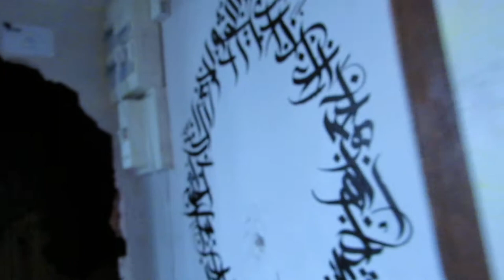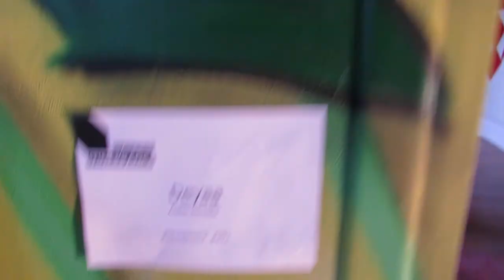No.16 paristower13 graffiti streetart itinerrance mariepanic 2013